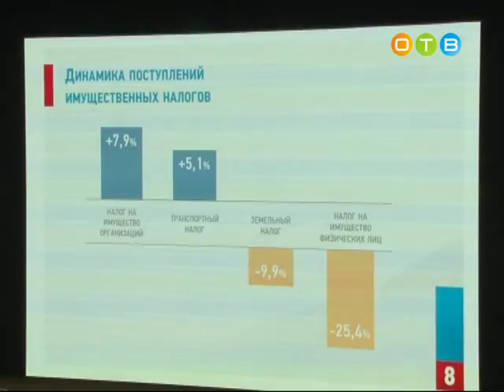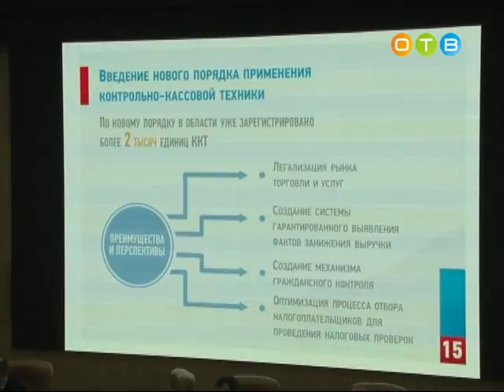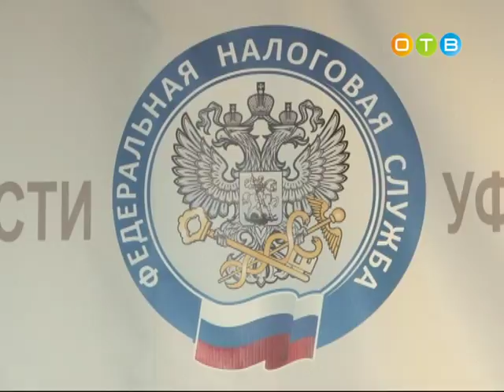Расширенное заседание областного Управления Федеральной налоговой службы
У каждой Федеральной службы России - своё время подведения итогов. Подмосковные налоговики за год работы отчитывается, как правило, в конце февраля. Вместе с представителями Одинцовской службы ИФНС на расширенное заседание областного Управления отправилась и наша съемочная группа.